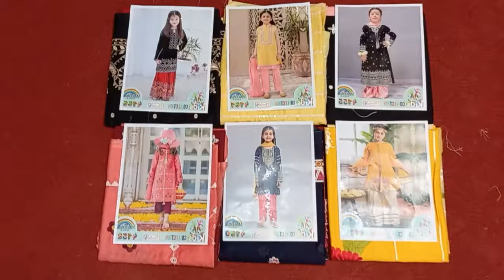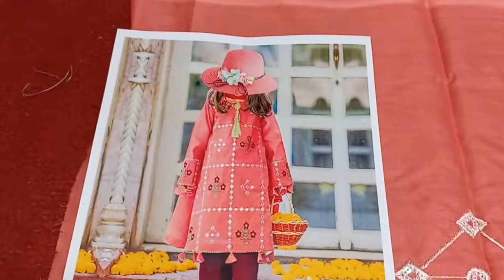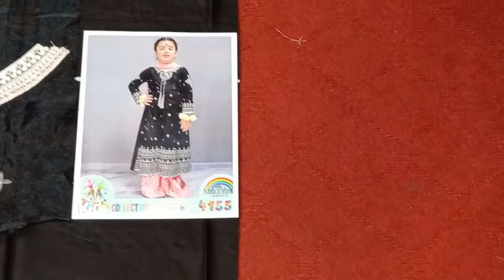2 PC Kids Suit | VOL-12 | Wholesale Price | Kids Embroidered Dress | Kids Fancy | Zaid Collection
2 Piece Suits Collection

➡ Shirt  Front Full Embroidery
 ➡ Neck Patch
➡ Back Plane
➡Sleeves Embroidery
  ❌ Dupatta
➡  Embroidery  Trouser

Brand Master + Copy

دوکاندار حضرات اور بوتیک چلانے والی بہنیں ہم سے ہول سیل ریٹ پر کپڑا لیں اورگھر بیٹھے منافع کمائی۔
کم سے کم 5 سوٹ خریدنے پر ہول سیل ریٹ لگے گا۔ایک سوٹ خریدنے پر 500روپے اضافی ہوں گے جس میں ڈلیوری فیس بھی شامل ہے

We deal in master copy replica, wholesale designer cloths, online shopping, ladies wholesale clothes
unstitched clothes, stitched clothes, super wholesale market in faisalabad

All Dreeses are Affordable price , if you want to complete and further detail about these type of Dresses , Subscribe the Channel & Click the Bell icon to get a Notification on New Uploads.

➡ Address : Kacheri Bazar Wakilo wali  Street #  5  Faisalabad

➡ Facebook : Zaid Collection by SS Arts.

➡ Instagram : Zaid Collection by SS Arts .

➡ YouTube : Zaid Collection by SS Arts.

Wholesale
superwholesale
ayesha g
online shopping
online party dress shopping in pakistan
wholesale replica faisalabad
wholesale kurti faisalabad
wholesale lawn suits in faisalabad
lawn replica 2020 wholesale
lawn replica 2020
designer lawn suits online
designer dresses
new dress design 2020 in pakistan
wholesalers in pakistan
Best Cheap Wholesale Clothing Websites
wholesale market in lahore
garments wholesaler
wholesale market in pakistan
Kproyn ka Business
Clothe Bu siness
business ideas
Bridal Maxi in Pakistan with Affordable Prices
container market
Nishat
Khaadi
gul Ahmed
satrangi
bonanza
Sana Safinaz Muzlin
Oran Robe
Eden Robe
Maria B
Kesariya
sapphire
generation
warda
Anarkalli
Ichra Bazar
landa Bazar
Rang mahal
light house karachi
azam market
party wear